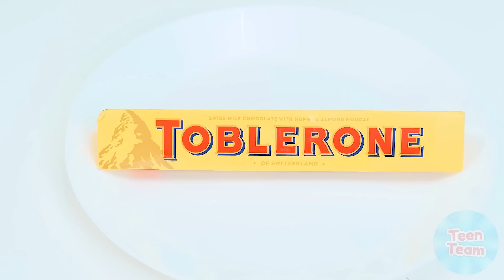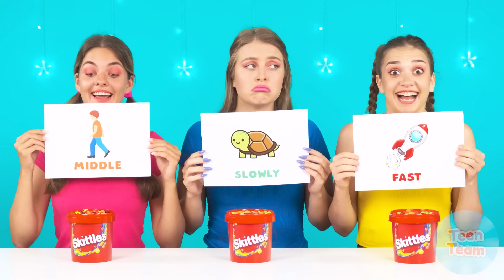Geometric Shape Food Challenge | Crazy Challenge by TeenTeam Challenge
By the way, what is your favorite form of food?